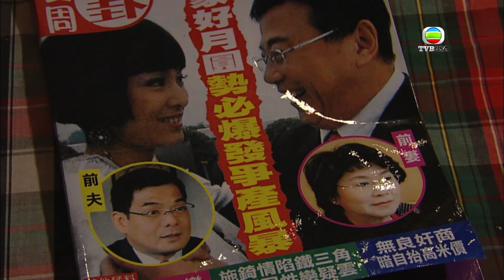溏心風暴之家好月圓｜邊有人做老婆企係老公敵人果邊！｜家庭喜劇｜港劇｜愛情｜陳豪｜林峯｜李司棋｜夏雨｜米雪｜關菊英｜鍾嘉欣｜楊茜堯｜徐子珊｜陳法拉｜TVB港劇精華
溏心風暴之家好月圓｜三十多年前，做餅師傅甘泰祖與老闆女鍾笑荷於做餅工場相識，二人情投意合，早已認定對方是自己的另一半。時殷紅及其丈夫剛偷渡來到香港，二人山窮水盡，在工廠同鄉介紹下，荷伸出同情之手，收留二人在工場打工，更視紅如親姊妹般看待。 荷與祖其後結成夫妻，育有甘永家、甘永好、甘永圓、甘詠慶、甘永中以及一養女孫皓月，加上其好姊妹紅與丈夫離婚後獨力撫養的女兒于素秋，取名為家、好、月、圓、慶、中、秋，寓意著一個齊整而温馨的家，於每年中秋一家團圓。 紅為報答荷，把全副精神及心機放在餅鋪上，令餅鋪的生意蒸蒸日上，而餅鋪每年推出的月餅更大受街坊的歡迎，荷慶幸自己當年收留紅，除得到一個得力助手外，更多了一個可以傾訴心事的好姊妹。 可是，荷卻萬料不到，好姊妹紅在失婚後，因在工場與祖朝夕相對，竟背地裏與祖互生情愫，荷一直被矇在鼓裏，當知道此事之時，二人的婚姻已去到無法挽救的地步，祖更以荷害死祖弟全作為自己負心的藉口，與荷離婚收場。